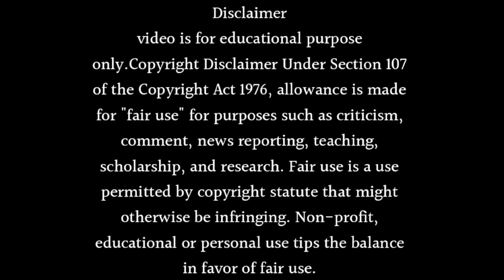KASAM 2 RELEASE DATE - LAUNCH DATE CONFIRM - SHARAD MALHOTRA NEW PROJECT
Want to know Kasam 2 Release Date - Launch Date Confirm or Sharad Malhotra New Project. Watch this video till end to know all about it.

Queries Solved in This Video:

👉 Kasam tere pyaar ki season 2 star cast
👉 kasam tere pyaar ki season 2 release date 2022
👉 kasam tere pyaar ki season 2 release date
👉 kasam tere pyaar ki season 2 kab start hoga
👉 kasam tere pyaar ki season 2 kab se start hoga
👉 kasam tere pyaar ki season 2 serial